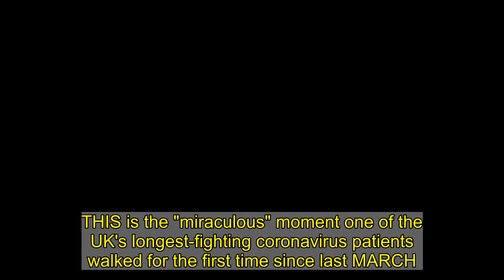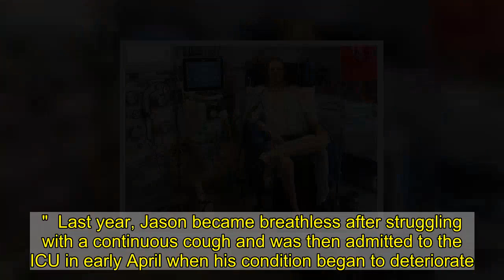One of UK's longest-suffering Covid patients walks for first time since March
THIS is the "miraculous" moment one of the UK's longest-fighting coronavirus patients walked for the first time since last MARCH.  Jason Kelk, 49, has been bravely battling the effects of "long Covid" after the virus ravaged his lungs and kidneys and left him unable to walk on his own.     His wife Sue Kelk, 63, said she felt like she was "10 foot tall" and was so proud of him when he walked for the first time on Wednesday since being admitted to hospital in March last year.  In the emotional video, Jason can be seen taking his first tentative steps along the intensive care ward, flanked by some of the hospital staff who have been supporting him.  He was admitted to St James' Hospital in Leeds on March 31 just a day after TV presenter Kate Garraway's husband Derek Draper - who was revealed last year to be the country's longest-fighting Covid patient.  Sue said doctors are completely baffled as to why he has been unable to recover and why he hasn't been able to walk for nearly a year.   However, the 49-year-old, who works in IT at a school, does have certain risk factors for severe Covid as a type-two diabetic with mild asthma.  His wife said she felt immensely proud of him after the "miraculous moment".  Sue, from Seacroft, in Leeds, said: "I felt 10 foot tall. I'm so proud of him, it really is miraculous to see.  "He's managed to walk on the spot before and had taken a few steps but this was the first time he's walked like this. It was quite a long way - about six to 10 metres I think they said.   "It was a fantastic moment, I was absolutely buzzed."  Last year, Jason became breathless after struggling with a continuous cough and was then admitted to the ICU in early April when his condition began to deteriorate.  Sue said over the past four weeks, he has managed to spend increasing periods of time off his ventilator and his previously 24-hour kidney filter has been reduced.  Hospital staff have also managed to take Jason outside for fresh air - and to see Sue - three times over the past three weeks. LONG COVID BATTLE  Sue, who has been with Jason for 20 years, said: "It's amazing because before that, I'd not seen him outside since May last year.  "It's been brilliant because you are not encumbered by masks or gloves. It was just Jason and me and whoever else I take with me.  "And we just chat and sit there holding hands and stuff, and sneak a little kiss. It's just been so lovely to see him."  But she is careful not to get her hopes up long-term as Jason's recovery from Covid has been far from stable.   Earlier this week, he was placed back on the ventilator during the day due to low oxygen levels.  Sue said: "So many times he's got, not quite as far as this but managed periods like this.  "And I get excited and they [hospital staff] get excited. But at the back of my mind I know I've been here before. Every blip is different - it always depends what's happened."  Despite being unable to speak, due to the tracheostomy for his ventilator, he can